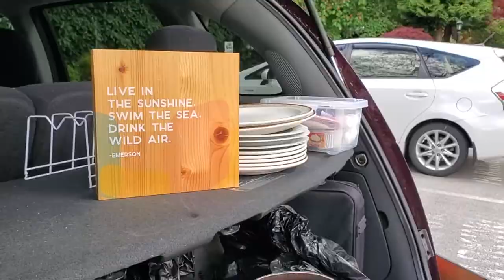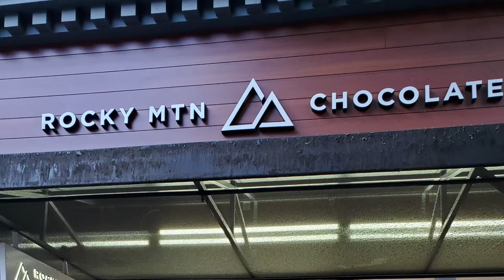Moving From Canada To Dubai | 18 Weeks To Go | Geraldine Vlog | Chatty Bear Magazine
We finally decided to take a step further in our lives. After visiting Dubai once in March, we were left super impressed by its hospitability, infrastructure, international culture and brilliant marketplace. We decided to give it a try and see how we feel about it and here we are. Amit in India and Geraldine in Dubai, now ready to meetup in Dubai and start a new life together.

Please join us as we share our week-by-week journey of moving from Canada to Dubai.

Time Stamps:
00:00 - Introduction to Our Journey from Canada/India to Dubai
00:41 - Connecting with People
01:08 - Connecting with Like Minded People
02:51 - Staying Connected with Your Friends & Family
03:54 - Things at Home
04:58 - Being Mindful of Your Purchases
06:09 - Donating Personal Items
07:18 - Managing Shelves at Home
09:21 - Identity & Travel
13:25 - Lesson Learned
15:25 - Concluding